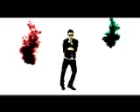SystemBass- Our World (BL Remix)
System Bass